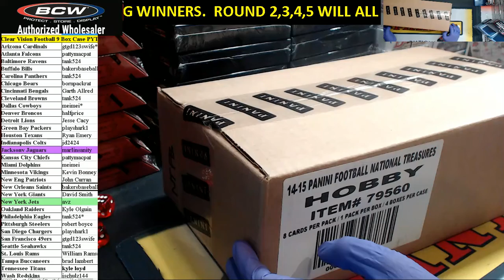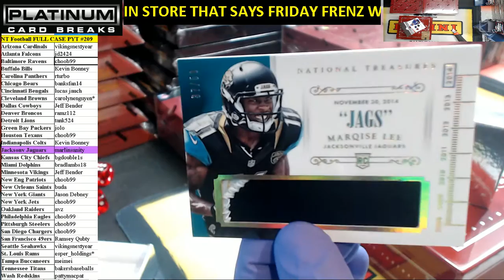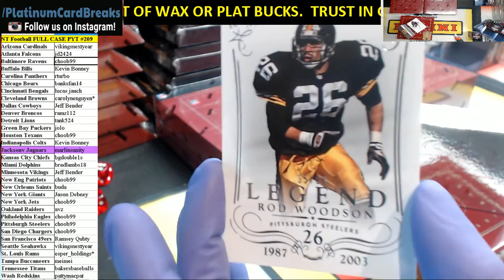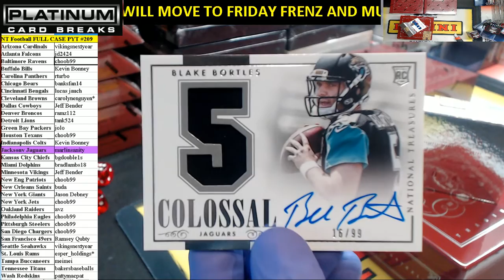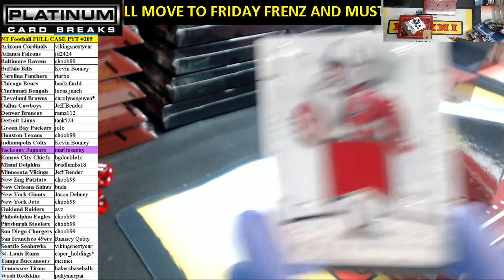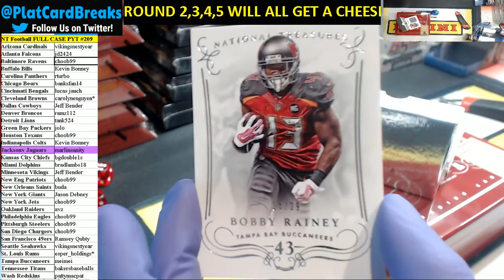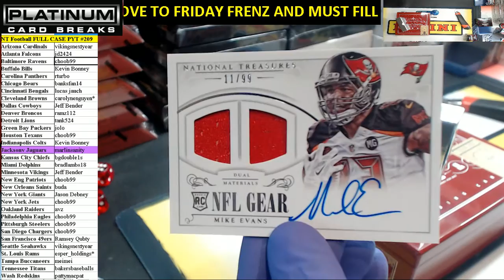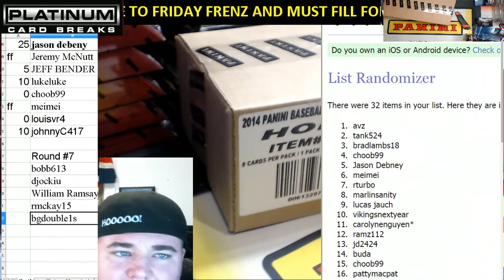14 National Treasures Football PYT #209